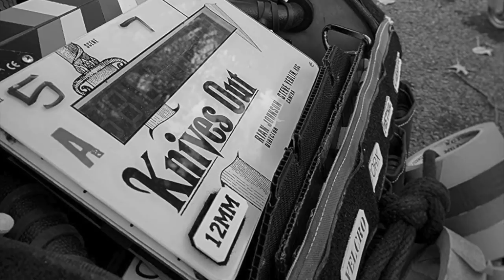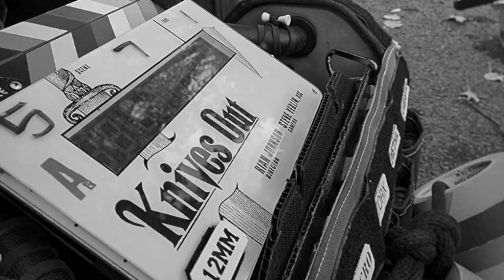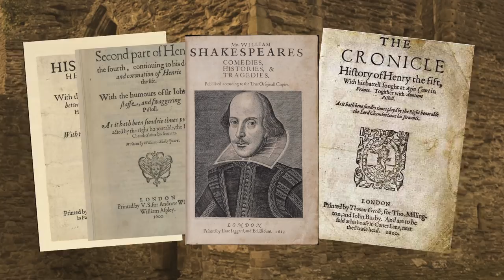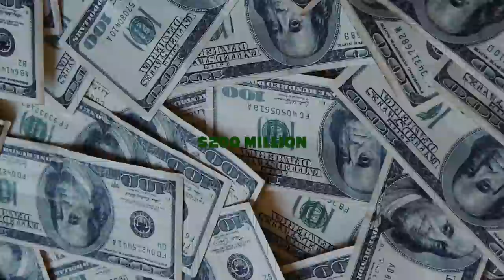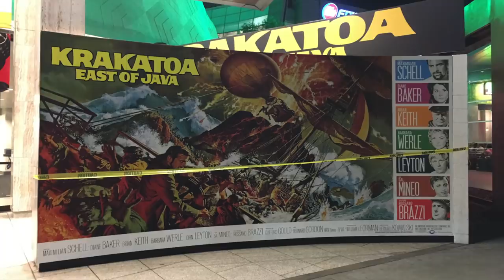The 10 Most Anticipated Films of 2019 | Video Countdown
I'm counting down my 10 most anticipated films of 2019! What films are you most excited for? Share your list in the comments below!

Written, Narrated & Edited by J.S. Lewis

MY LIST:

10. Knives Out
9. Ema
8. Avengers: Endgame
7. The King
6. Midsommar
5. Star Wars: Episode IX
4. The Lighthouse
3. Ad Astra
2. The Irishman
1. Once Upon a Time in Hollywood

30 HONORABLE MENTIONS:

1917
Bad Hair
The Beach Bum
A Beautiful Day in the Neighborhood
Bendetta
DAU
Gemini Man
Hellboy
High Life
How to Train Your Dragon: The Hidden World
It: Chapter 2
John Wick: Chapter 3 - Parabellum
Jojo Rabbit
Joker
The Kid
The Laundromat
The Last Thing He Wanted
The Lego Movie 2: The Second Part
Little Women
Lucy in the Sky
The Nightingale
Parasite
The Personal History of David Copperfield
The True History of the Kelly Gang
Toy Story 4
Uncut Gems
Us
Waves

♪ “Cut That Cake” by Nana Kwabena
♪ “Malandragem” by Quincas Moreira
♪ “We’ll Meet Again” by Jeremy Blake
♪ “The Banquet” by Hainbach
♪ “Landing on a Dark Planet” by Doug Maxwell/Media Right Productions
♪ “Trieste” by Josh Lippi & The Overtimers
♪ “Addis Ababa” by The Mini Vandals